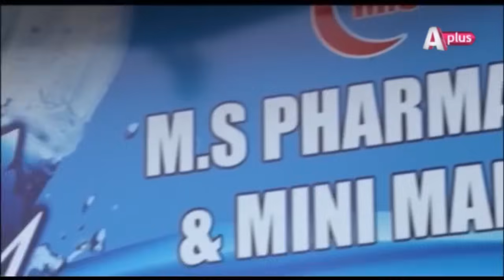Pakistani Drama | Ghayal - Episode 17 | Aplus Drama | Danish Taimoor, Urwa Hocane, Saba Faisal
Director
Mohsin Talat

Writer
Imran Ali Safir

Cast
Angeline Malik
Danish Taimoor
Farah Ali
Kamran Jilani
Madiha Iftikhar
Saba Faisal
Shamoon Abbasi
Urwa Hocane